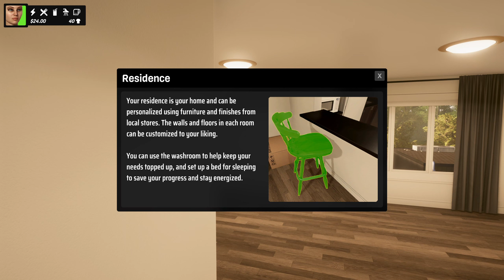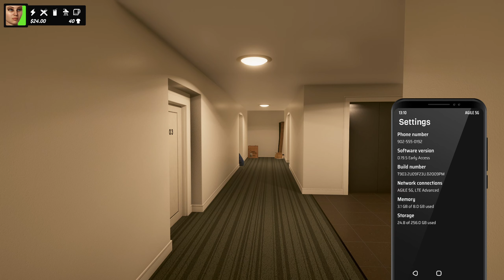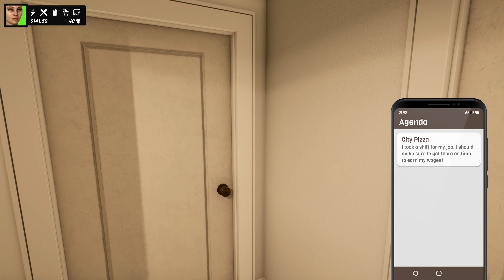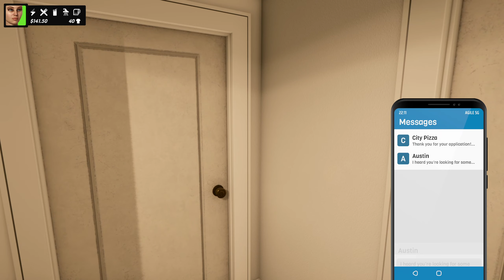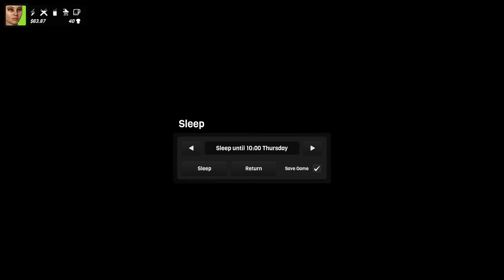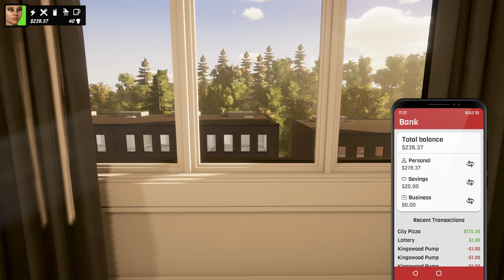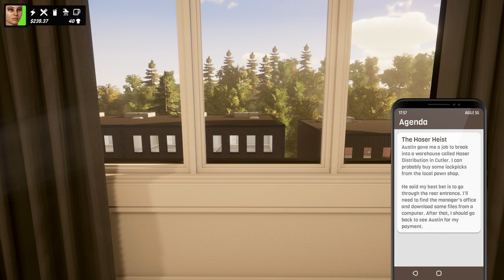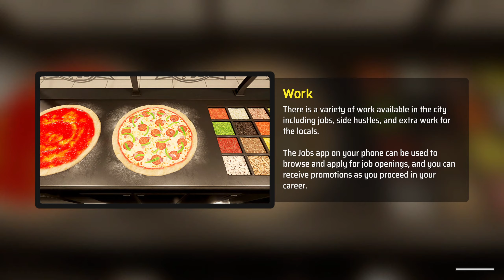Denizen • Open World "Earn A Living" Life-Simulation • First Look (No Commentary Gameplay)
I received a free review copy of this product Make a living for yourself in a city full of opportunity while you meet a variety of locals, explore unique locations, and work your way to the top in this open-world life simulator. • Walkthrough of Denizen • Only pure, blind and uncut Gameplay of over one hour of gameplay from the early access version playthrough!

Game: Denizen
Developer/Publisher: Departure Interactive
Genre: Life-Sim
Sub-Genre: Sandbox, RPG, Survival, Open World
Release-Date: 29 april 2024

Description from the Steampage: "EARN A LIVING
Apply for a job at one of the local businesses to make a steady income, pick up a side hustle to get paid on the go, or help out the locals for some extra cash.
Pick out a new ride at a local car dealership, find some fresh apparel at the clothing store, and then visit the local casino, club, or bar to relax and unwind after work.
SETTLE IN
Choose from a variety of residences to rent and own including suburban houses and apartment buildings, and then customize it with your own selection of furniture and finishings.
Use your smartphone to apply for a job, manage your tasks, and find a place to live. Play your favorite tracks with the music app, and use the banking app to manage your finances."

PC Gameplay of the indiegame Denizen - English Playthrough by Abs Pure Gameplay Videos / Ab's Pure Gameplay Videos